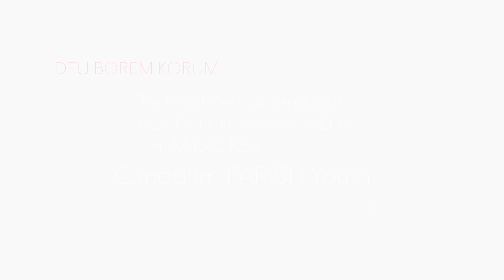FARIKPON..by the Legendary singer Mr. Peter V.Fernandes